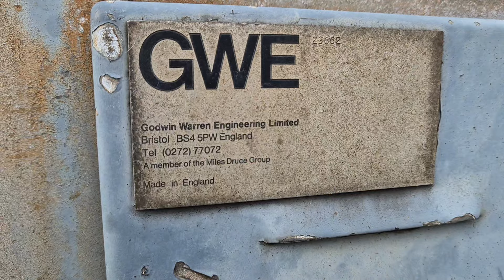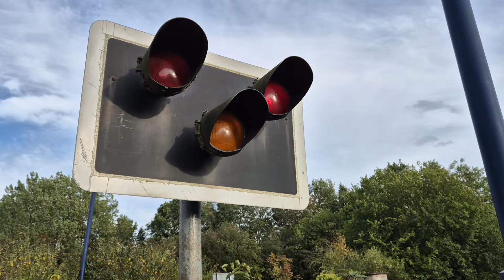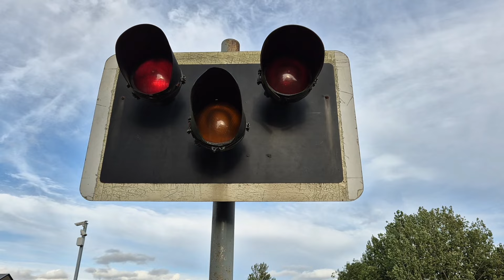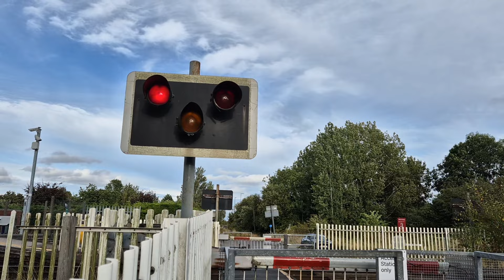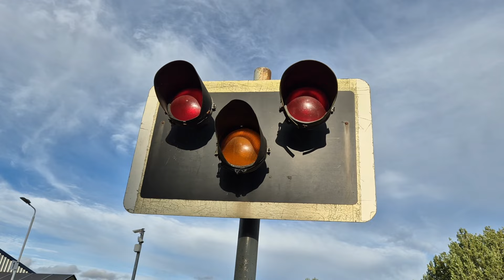Sherburn-in-Elmet Level Crossing, North Yorkshire (02/06/2024)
Featuring @AdamR1985